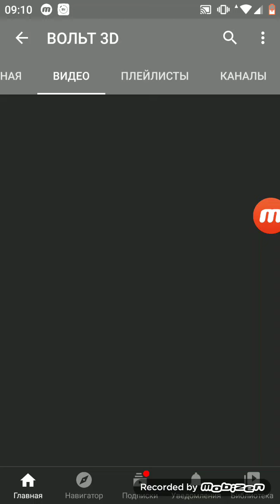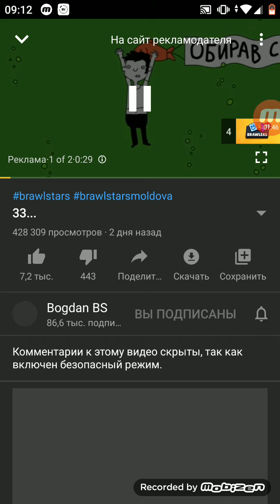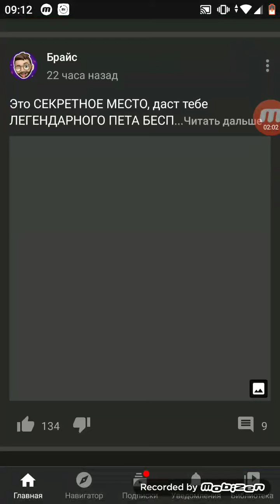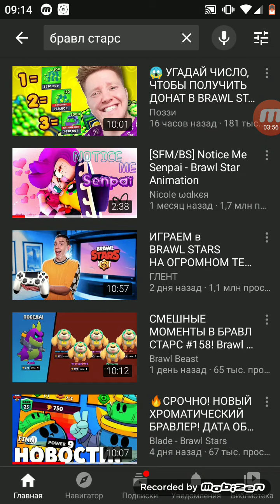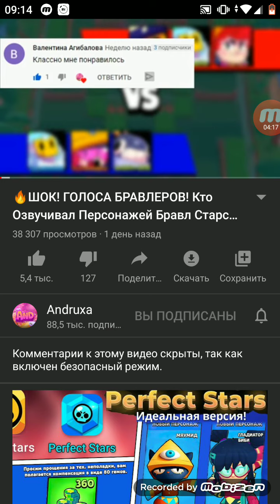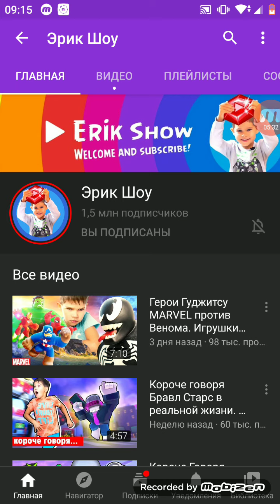Доска позора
Вечером будет доска почета